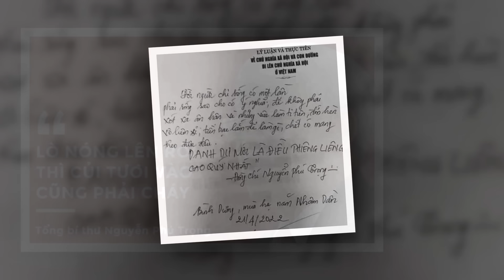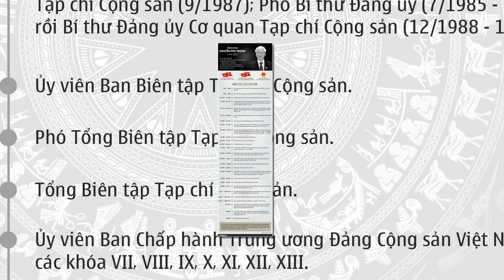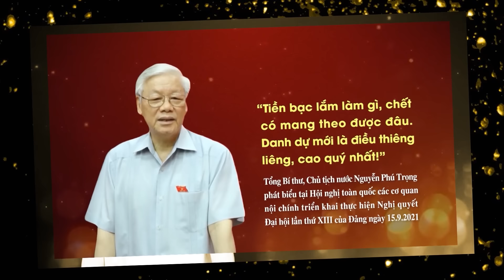Dân Ca Xứ Nghệ Tưởng Nhớ Bác Nguyễn Phú Trọng- Bác Trọng Trong Lòng Dân (Lời M Văn Lạng) NN Văn Sang